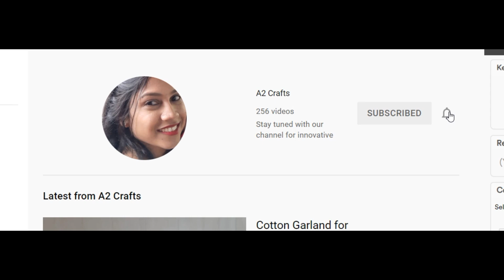Varamahalakshmi Silver Face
Jos Alukkas , 3rd Block,Jayanagar,Banglore -560011